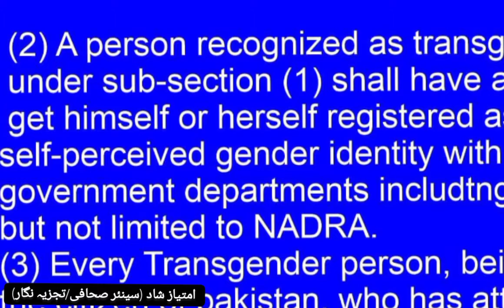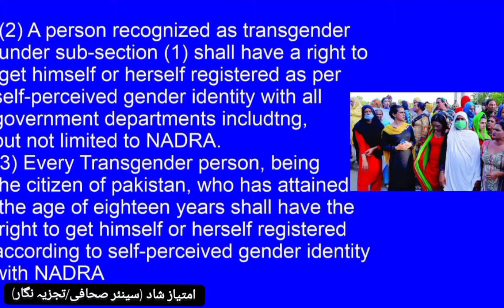What is transgender Act?|ٹرانس جینڈر ایکٹ|Transgender bill passed in Pakistan|جماعت اسلامی کی مخالفت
Transgender does NOT mean 'Khwaja Sara' or the intersex people that we see on the streets. Transgender means someone who identifies himself/herself different from his/her biological sex.

LGBTQ | Transgender Act 2018

Transgender Act 2018 is a vicious and pathetic deception. People born with a sexual birth-defect are called ‘Intersex’ and not a ‘Transgender’. They are the real people who are rightful for protection, but the Transgender Act 2018 has provided a legal protection to HOMOSEXUALITY in the disguise of Intersex people. Islam does not pronounce any category as ‘the Third Gender’. Islam declares an Intersex person either as a male or a female and bestows them all rights as a man or a woman. Shaoor has commenced the movement to get the Transgender Act 2018 eradicated from Pakistan. You MUST be with us and fulfil your religious responsibility.
Senator Mushtaq Ahmad on Monday presented the bill for amendments in the Transgender Protection Act, 2018 to the Senate Standing Committee on Human Rights.

The meeting was held under the chairmanship of the Chairman of the Standing Committee on Human Rights, Senator Waleed Iqbal, while representatives of the transgender community and human rights were present in the meeting.

During the meeting, Senator Mushtaq Ahmad said that "Transgender is an American term, it has no place in Islam, and the legislation regarding the transgender community is against Quran and Sunnah and it will promote homosexuality."

He suggested to the committee that the Islamic Ideological Council and the Muftis should be specially invited to take a decision in this regard.

On this, transgender representatives said they would not allow the Transgender Protection Act, 2018 to change.

The Ministry of Human Rights opposed the amendments and said that since the matter is in the court, it should not be tampered with, while the Islamabad administration supported the amendments.